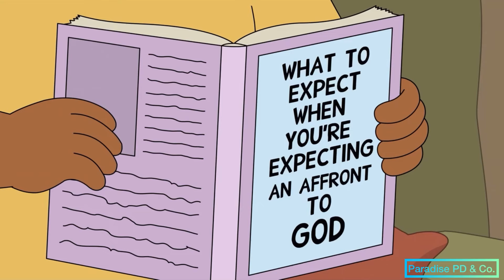Bullet schwängert ein Delfin - Paradise PD Deutsch